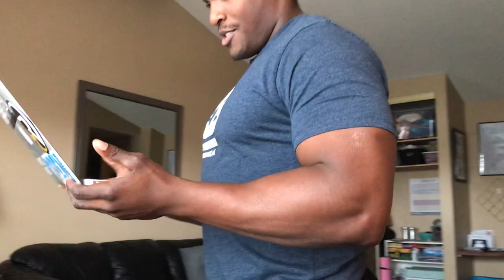Zoom Calls during Quarantine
Everyone on zoom calls during Quarantine